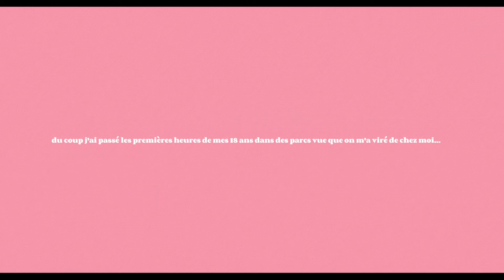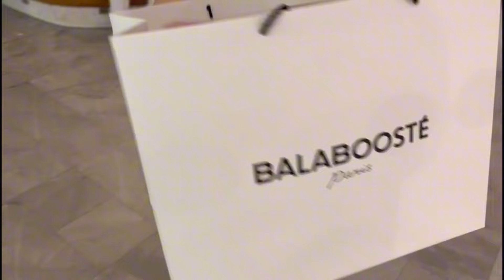18' BIRTHDAY🥂💖(vlog filmé par clément lol)